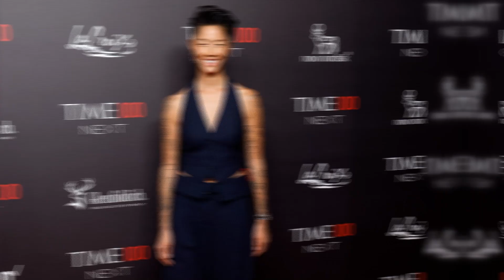Kristen Kish's Sweet Victory: Unveiling the Mystery Behind Her 'Top Chef' Gummy Bear Tattoo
"New 'Top Chef' Host Kristen Kish Reveals Mysterious Gummy Bear Tattoo After Landing Coveted Role"The show's new host, Kristen Kish, leaves clues about the special meaning of her celebration tattoo.
The Big Apple - After securing her new post as host of the popular cooking competition show "Top Chef," Kristen Kish recently showed off a unique and attention-grabbing celebratory tattoo. The successful chef and TV host explained the significance of her gummy bear tattoo during her presentation at the Time Next 100 event.
At the evening, Kish displayed her tattoo—a vibrant and whimsical gummy bear—to the delight of fans and industry insiders. People were curious about the meaning and backstory of the unusual design choice.
Kish has been mum about the specifics of her new tattoo, but she did drop a clue that it had something to do with her job as presenter of "Top Chef." She didn't want to give away any more details, but she did promise her audience that this unique ink has a fascinating story.
Kish, who made her debut as a contestant in the show's ninth season in 2012, will replace Padma Lakshmi, the show's longtime host who has been a mainstay for seventeen years. Her new position as presenter of "Top Chef" is a watershed moment in her career as a chef, and it has generated a lot of enthusiasm among her fans and business colleagues.
As an honoree on the Time 100 Next list, Kish is described as a "gay Korean adoptee who grew up in Michigan" and is shown as a representation of the upcoming crop of famous chefs. This recognition highlights her incredible journey, strength, and the obstacles she has conquered to be where she is now.
Noting that recent events have positively caught her off guard, Kish conveyed her thankfulness for her unexpected and quick climb. Her admirers are even more devoted to her because of her honest and modest attitude to achievement.
Undoubtedly, Kish is poised for an extraordinary gastronomic adventure, what with her captivating biography and gummy bear tattoo. Her new position as host of "Top Chef" presents exciting opportunities for both her and the show. With the alluring prospect of a fresh storyline tied to the whimsical gummy bear tattoo, fans are eagerly awaiting her influence on the forthcoming seasons of the legendary show.
This unexpected tattoo not only symbolises Kish's fresh start, but it also adds mystery to her fascinating story, making viewers curious to find out what the gummy bear means. With each new episode of "Top Chef," this remarkable chef and host promises to wow viewers with even more secrets and surprises.
Kristen Kish's amazing talent in the kitchen and her warm, welcoming attitude make her an ideal host of "Top Chef." Her climb from contender to host is an inspiring tale of grit, determination, and genuine hospitality in the food industry; it's proof that gummy bears can be the most delightful surprises.